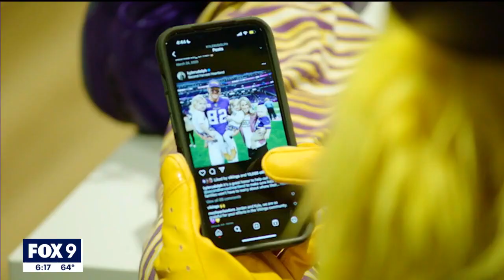Vikings prepare for Bucs matchup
The Minnesota Vikings hit the field on Wednesday, as they readied for their matchup against the Tampa Bay Buccaneers.